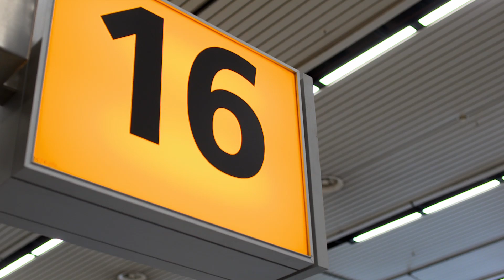KLM - Royal Dutch Airlines: reducing weight on board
The lighter the aircraft, the less fuel it burns and the less CO2 it emits. KLM is always looking for ways to reduce weight: from lighter cutlery and tableware to lighter trolleys (where food and duty free are stored) and coffee- and teapots. Each seat is now 8.5 kilo lighter. That's the equivalent to a large 4x4 vehicle on a 251-seater Airbus A330.